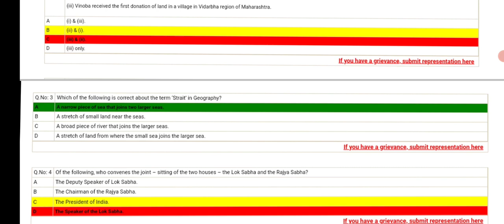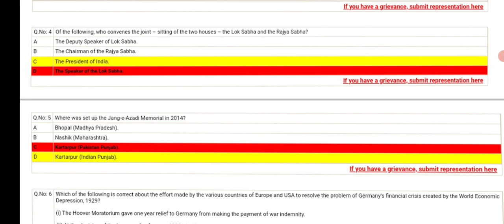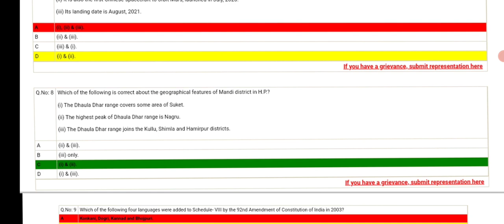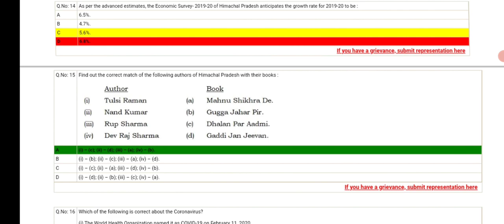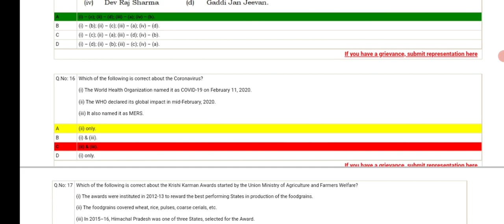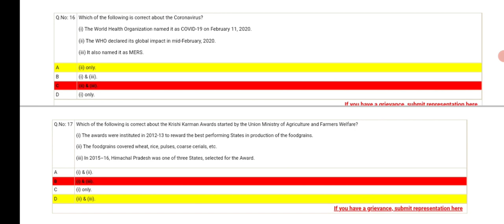HPPSC Process Engineer (Civil) Question Paper GK Section || 25 August 2021